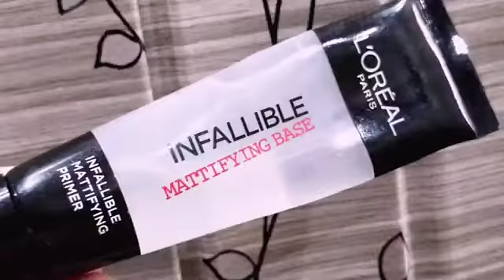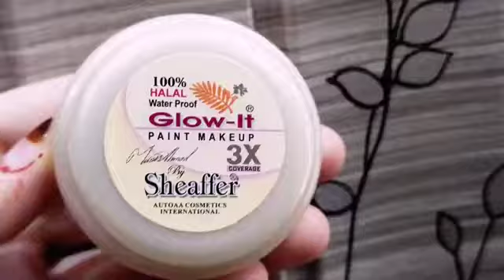eyeliner kaise lagaye